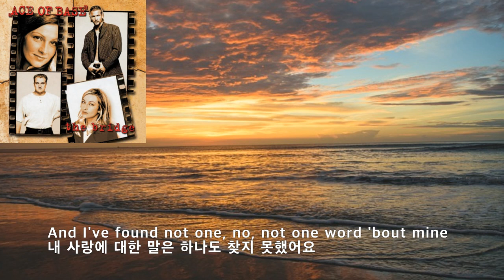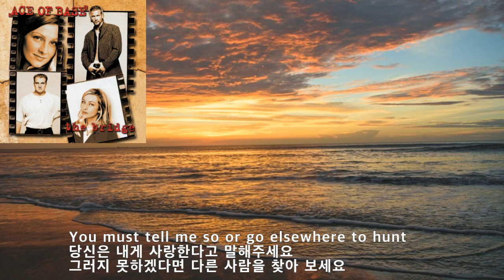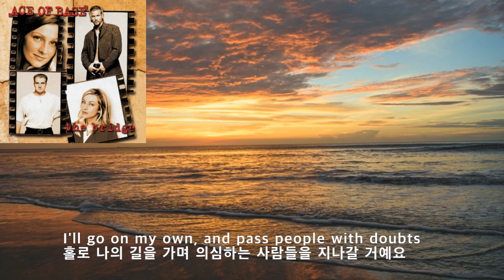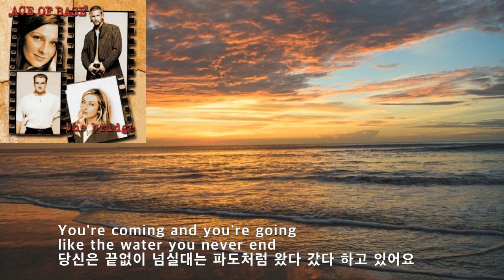Wave Wet Sand Ace Of Base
Ace of Base는
형제 자매지간인 Jonas, Linn, and Jenny Berggren, Ulf Ekberg가
1987년에 조직한 팝 그룹으로
스웨덴 그룹 중에서 ABBA, Roxette(락쎗) 다음으로
유명하다고 합니다.
그리고
올린 그들의 곡 Wave Wet Sand는
그들의 두번째 앨범 The Bridge(1995)에 수록되어 있습니다.

좀 더 자세한 사항은
이 곡을 신청하신 파라다이스님이
알려주셨으면 좋겠습니다.